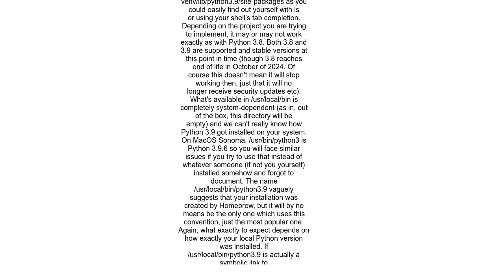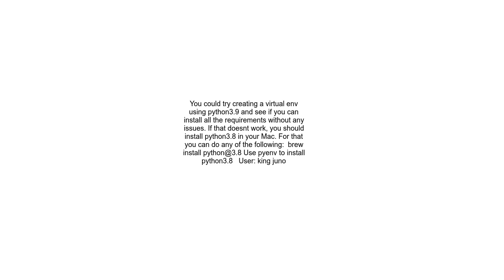Why is venv python directory not found